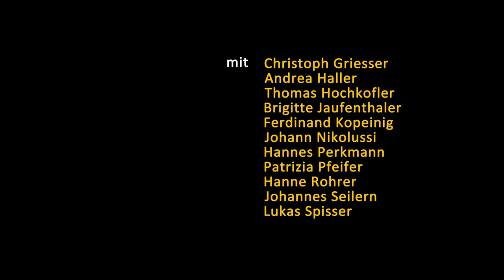Trailer "Geschichten aus dem Wiener Wald" von Ödön von Horváth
„Geschichten aus dem Wiener Wald" von Ödön von Horváth

Das Wiener Mädel Marianne, Tochter des Spielzeugladenbesitzers Zauberkönig, ist ihrem Nachbarn, dem Fleischhauer Oskar versprochen, verliebt sich aber in Hallodri Alfred und brennt mit ihm durch. Ein Jahr später stehen die beiden - um ein uneheliches Kind reicher - vor dem Ende ihrer Beziehung und damit dreht sich die Spirale für Marianne immer weiter nach unten...

Regie Carina Riedl
Bühne Fatima Sonntag
Kostüme Moana Stemberger
Musik Arthur Fussy
Licht Julian Marmsoler
Dramaturgie Elisabeth Thaler
mit:  Christoph Griesser, Andrea Haller, Thomas Hochkofler, Brigitte Jaufenthaler, Ferdinand Kopeinig, Johann Nikolussi, Hannes Perkmann, Patrizia Pfeifer, Hanne Rohrer, Johannes Seilern, Lukas Spisser